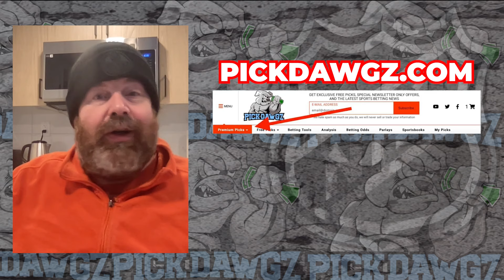Edmonton Oilers vs Seattle Kraken 1/18/24 NHL Free Pick | NHL Betting Tips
The Seattle Kraken face the Edmonton Oilers in Thursday's NHL action. Get Rodd's NHL Pick and Prediction for this game.